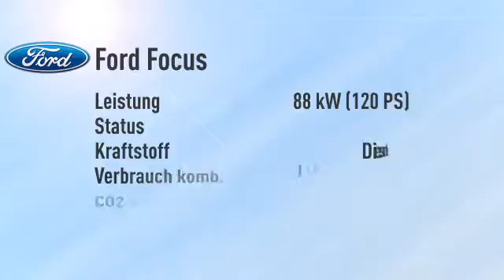Ford Focus Focus Turnier 1.5 TDCi Titanium Navi -21%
Endpreis: € 23.870,21 - 0 km - . Weitere Details:
Kombi, Power{kw=88.0} KW, Schaltgetriebe, blau